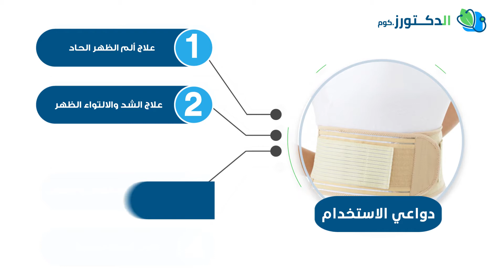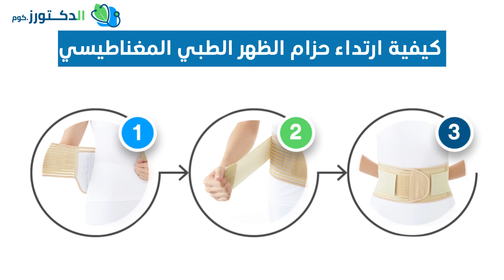حزام ظهر مغناطيسي لعلاج الآم الظهر - متوفر للطلب الآن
حزام ظهر مغناطيسي لعلاج الآم الظهر - متوفر للطلب الآن عن طريق الاتصال على الرقم التالي

استخدامات وفوائد حزام الظهر الطبي المغناطيسي الاصلي
يستخدم حزام الظهر المغناطيسي الطبي في علاج حالات ضعف الفقرات القطنية.
يستخدم في علاج آلام أسفل الظهر الحادة والمزمنة.
يتمكن الحزام من حل مشاكل الفقرات المتحركة الغير مستقرة.
يعالج الالتواءات والشد العضلي.
يقوم بتنشيط الدورة الدموية في منطقة القطنية لاحتوائه على مغناطيس داخلي لكي يسرع من عملية الشفاء وتخفيف الألم.
يمكن ارتداءه بعد العمليات الجراحية إذا وصي الطبيب بذلك.

حزام ظهر مغناطيسي,حزام الظهر المغناطيسي,سعر حزام شد الظهر,حزام الظهر الطبي لعلاج إنحناء الظهر والعمود الفقري,سعر حزام الظهر في مصر,انواع حزام الظهر الطبي,حزام طبي للظهر,حزام اسفل الظهر,حزام الظهر الطبي لعلاج الانزلاق الغضروفي,طريقة لبس حزام الظهر,medical back support,lumbar support belt reviews,back support brace,lower back support belt,medical belt for back pain,best belt for back pain relief,حزام الفقرات القطنية,حزام اسفل الظهر الطبي,حزام لالام اسفل الظهر

شكراً لثقتكم في الدكتورز.كوم أول و أكبر موقع الكتروني للمستلزمات الطبية و الجبائر و الأجهزة الطبية.